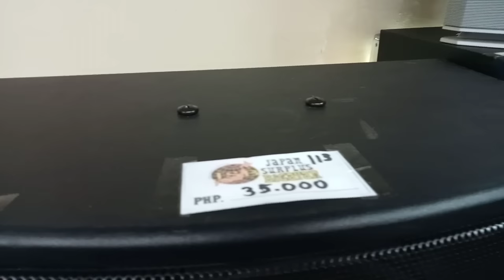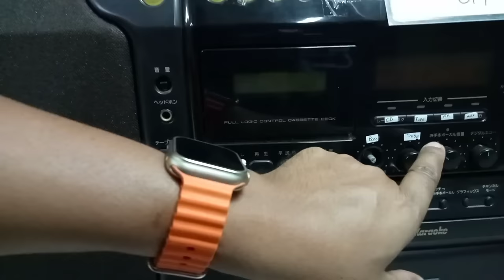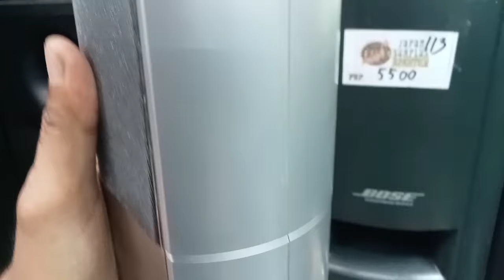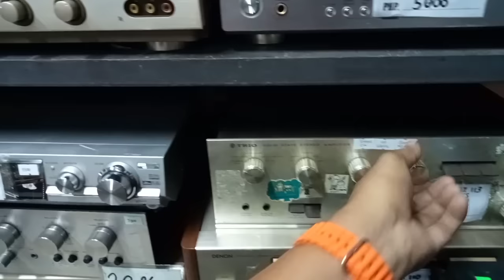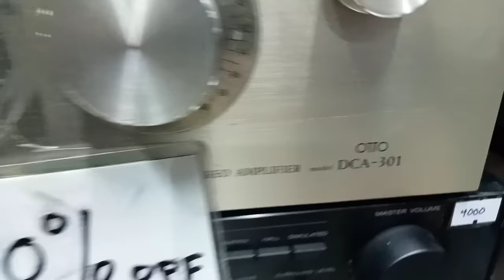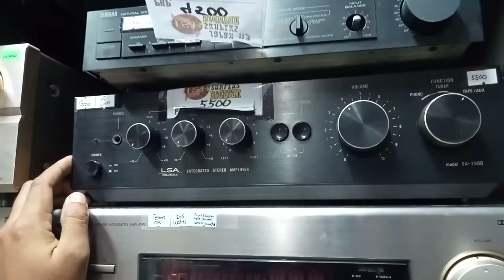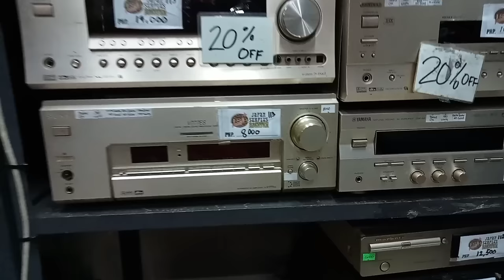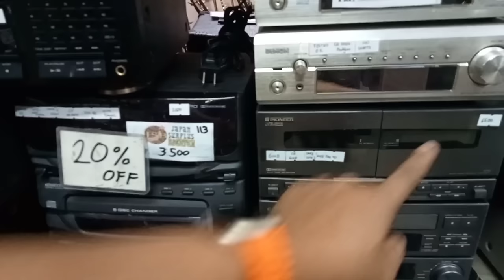Japan surplus speakers amplifier | Roland | Yamaha | RAMSA | Toshiba | Kenwood | victor pioneer Bose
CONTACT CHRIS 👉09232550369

Location: Dbc building #1 Diamond Street, Ramar Village, San Agustine, San Fernando Pampanga.

Beside of Wheeltek Suzuki 3s Shop San Fernando